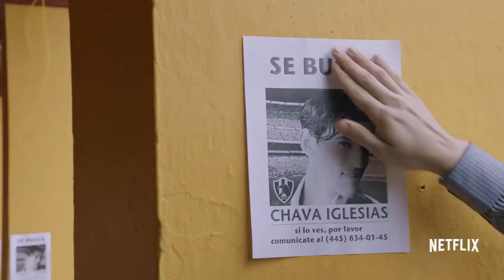Club de Cuervos | Temporada 2 | Trailer Oficial | Netflix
En la segunda temporada de esta serie original de Netflix, los hermanos Chava e Isabel continúan su disputa por lograr el control total del Equipo de Fútbol Cuervos. Estreno el 9 de diciembre.